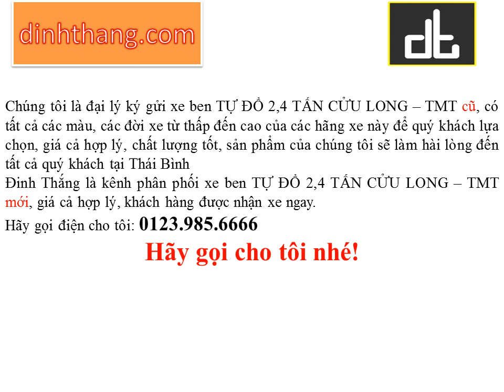Mua, bán ô tô mới-cũ xe tải BEN TỰ ĐỔ 2,4 TẤN CỬU LONG tại Thái Bình (01239856666)